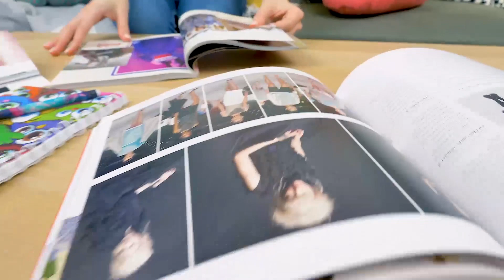สร้างลุคที่แตกต่างให้กับตุ๊กตาของคุณด้วยผ้าผืนเดียว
ซูไม่ใช่คนเดียวในบ้านที่ชอบให้ของขวัญ แซมเมือกก็มีน้ำใจเช่นกัน และครั้งนี้ เขาตัดสินใจให้บาร์บี้ตัวใหม่แก่ซู แซมรู้ว่าซูชอบตุ๊กตามากแค่ไหน อย่างไรก็ตาม ระหว่างกลับบ้าน หมาของข้างบ้านแย่งตุ๊กตาไปและทำพัง แซมโกรธมาก แต่ซูเชื่อว่าความงามจะกลับมาเปล่งประกายอีกครั้ง

ซูมีประสบการณ์ในการทำชุดให้ตุ๊กตาบาร์บี้ และเปลี่ยนตุ๊กตาเก่าให้เป็นตุ๊กตาใหม่ที่เชิดฉาย เธอเริ่มแปลงโฉมทันที กลับกลายเป็นว่า เหลือผ้าเล็กๆ! แค่ 1 ผืนเท่านั้น อย่างไรก็ตาม ซูคิดว่า เธอสามารถทำชุดให้ตุ๊กตาได้ไม่น้อยกว่า 4 ชุด!

2:48 ชุดง่ายๆ ชุดแรกมาพร้อมกับที่คาดเอวสีทอง และรองเท้าสุดน่ารัก ที่ถูกเลือกโดยแซมเมือก

3:57 ชุดที่ 2 นั้นหรูหรา ชุดเดรสไหล่เดียว เหมาะกับการคอยต้อนรับอย่างเป็นทางการ

4:48 ชุดที่ 3 นั้นคล่องตัวและสดใส ซึ่งเหมาะกับปาร์ตี้หน้าร้อนมาก

5:44 และชุดที่ 4 นั้นเป็นเดรสที่ยาวที่สุดที่มีการพันและผ่าข้างอย่างสวยงาม

บาร์บี้ตัวใหม่สวยมาก! แล้วคุณรู้ไหมว่า อะไรดีที่สุดเกี่ยวกับเดรสพวกนี้? ไม่จำเป็นต้องเย็บหรือใช้กาวเลยไงล่ะ! เจ๋งใช่ไหมล่ะ?

และทุกคน..จำที่แซมถามว่า “ต้องการลูกโป่งไหมซูซี่?” ในนาทีที่ 2:09 ได้หรือเปล่าว่ามาจากตอนไหน?